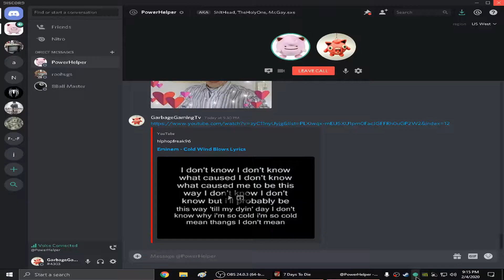7 Days To Die | (Part1) | Finding A House